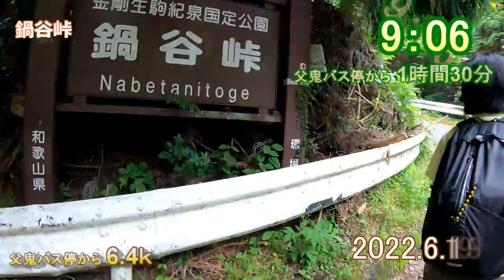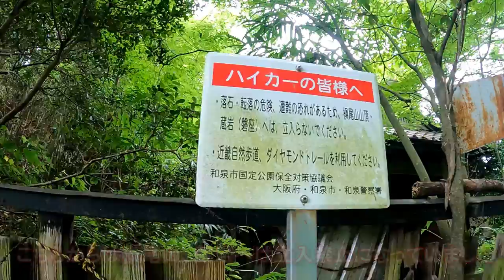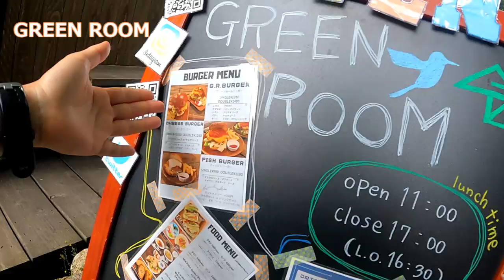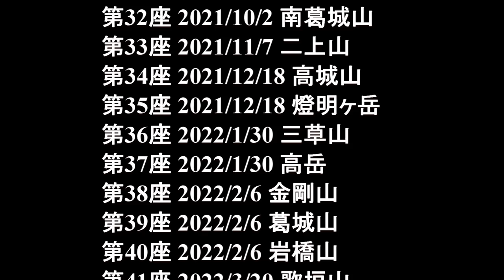大阪50山 第49座 三国山 第50座 槇尾山 2022年6月19日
2022年6月19日

大阪50山 最終回

7時36分 父鬼バス停
8時02分 岩雄山登山口
9時06分 鍋谷峠
9時35分 七越峠
9時44分 三国山登山口
10時00分 三国山
10時14分
10時35分 千本杉峠
11時12分 奥槇尾山
11時35分 槇尾山
11時42分
12時07分 ダイヤモンドトレイル
12時31分 観光センター
13時18分 槇尾山口バス停

活動時間：5時間42分

獲得標高：1125m

撮影カメラ：GoPro  Hero9

撮影/編集：りゅうきち

大阪50山はこれで終了となります

応援！ありがとうございました。
これからも、よろしくお願いします。